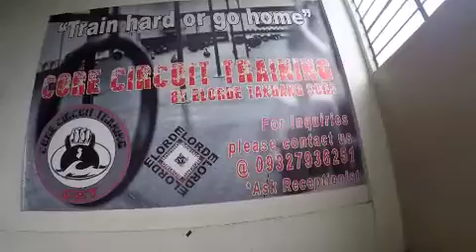Boxing day! (Vlog3)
Our workout for the day is Boxing!! super tiring but fun!! using my GoPro hero 4 silver